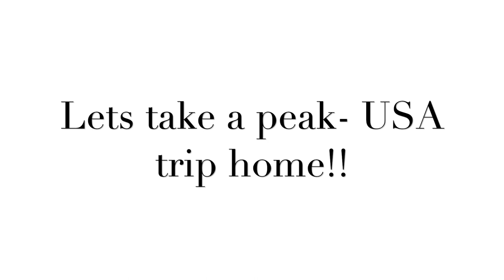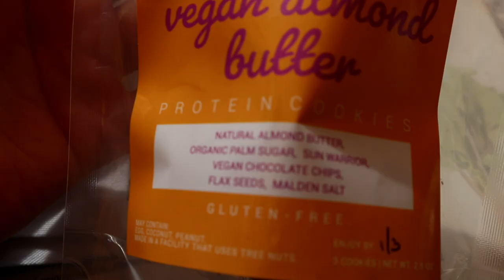FINAL FIT ON FRUIT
Better late then never right! THE FINAL UPDATE!

10 week recap..body update and all the feels I had during this process.